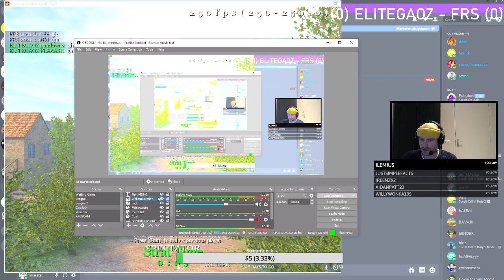[CoD UO] ELITEGAOZ vs FRS | CODMANIA CUP | 1ST ROUND OF UPPERBRACKET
Game was played on 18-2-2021

[CoD UO] ELITEGAOZ vs FRS | 1ST ROUND OF UPPERBRACKET CODMANIA CUP -- Watch live